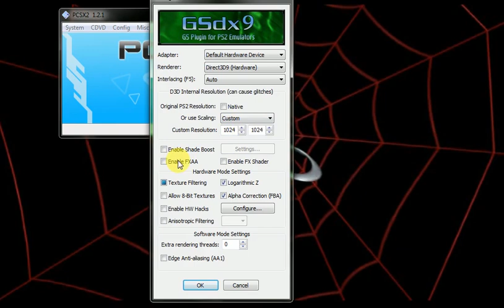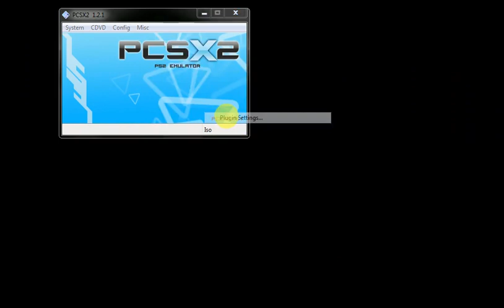Spider-Man Story 3 Full Gameplay 🕸️📸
Spider-Man 📸

Movie game 🍿

Cool game ⭐ ⭐ ⭐ ⭐ ⭐ ⭐ ⭐ ⭐

3D Action game
Marvel superhero game 🎯
3D game 🎯